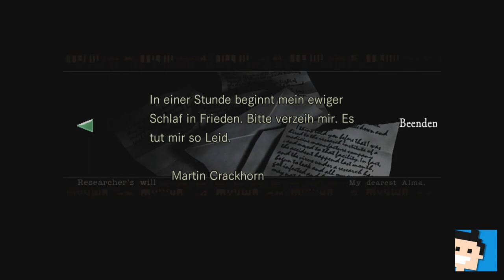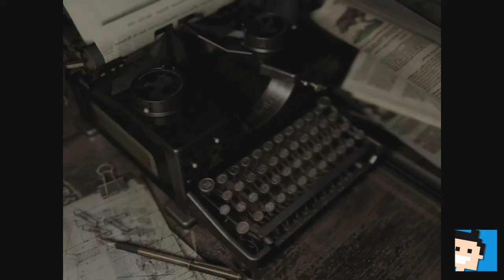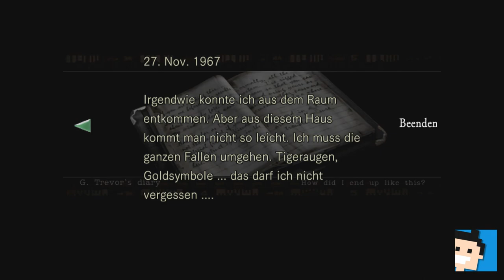✪ Let's play Resident Evil Switch deutsch #08 Die Mondscheinsonate ✪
Moin moin...

MEIN EQUIPMENT